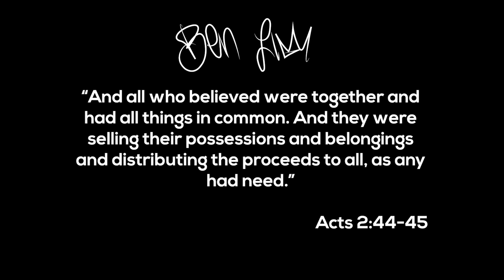Uncommon Koinonia with Dr.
Uncommon Koinonia with Dr. Ben Lim

Whenever there is a move of God, there will be separation and division.
However, as revival takes place, the church can expect to see a greater, uncommon unity, just as in the days of Acts.
This uncommon Koinonia will be fully done by the Holy Spirit and will be a great testimony of the Lord Jesus Christ.”